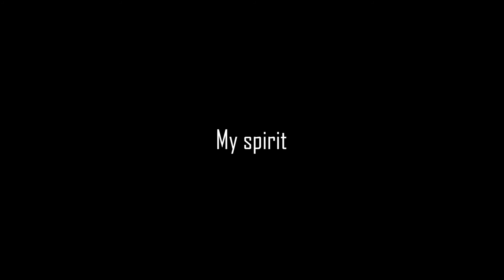Body spiritual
Here is the video "Body spiritual". We hope you enjoy it. Don't hesitate to comment and share.